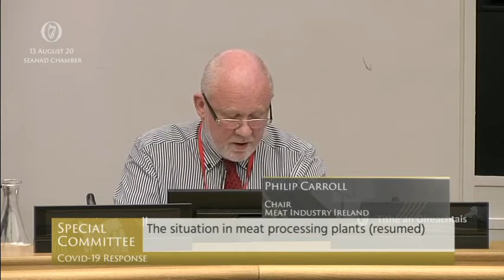Deputy Jennifer Murnane O'Connor – speech from 13 Aug 2020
Deputy Jennifer Murnane O'Connor – Fianna Fáil - speech from 13 Aug 2020

Special Commiette on Covid-19 Response

The situation in meat processing plants